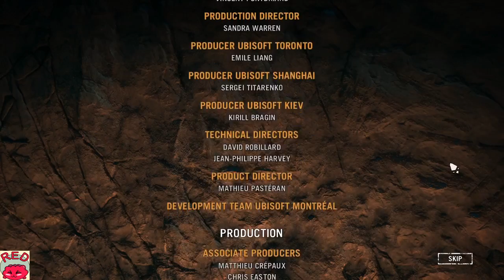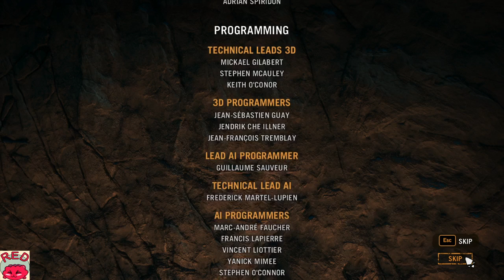Redfruit1 joue à Far Cry: Primal (Part 22) - Fin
Streams de Redfruit1 de Far Cry: Primal.